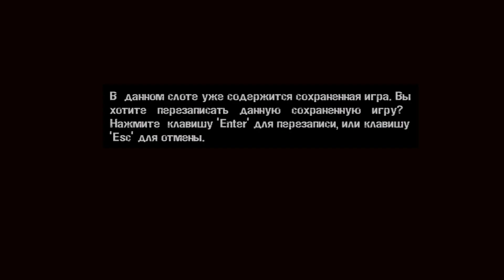Прохождение Manhunt #11 Уста Безумия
Главный герой игры — Джеймс Эрл Кэш, приговорённый к смертной казни через инъекцию.

Однако после проведения инъекции Кэш просыпается в Карцер-Сити — неблагополучном индустриальном городке, в котором царит хаос, беспредел и вседозволенность.

 Оказалось, что он не умер: ему ввели препарат, от которого он потерял сознание, а самого Кэша «выкупили», чтобы тот «участвовал» в некой игре на выживание.

Зачинщик всего этого — бывший голливудский режиссёр, Лайонел Старквезер.

Правила игры просты: Кэшу нужно выжить, выполняя задания Режиссёра и убивая встречающихся ему головорезов.